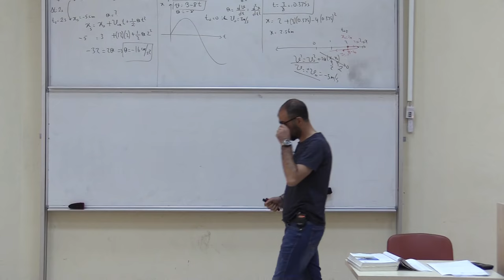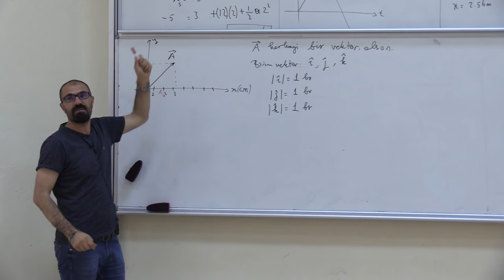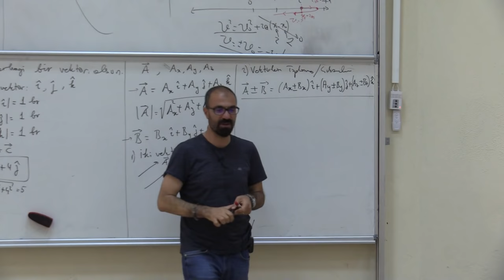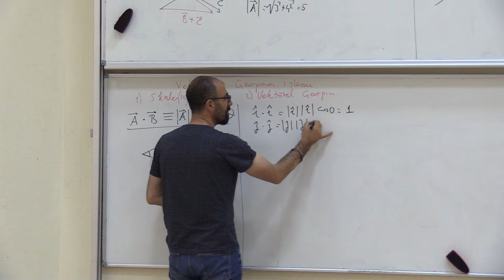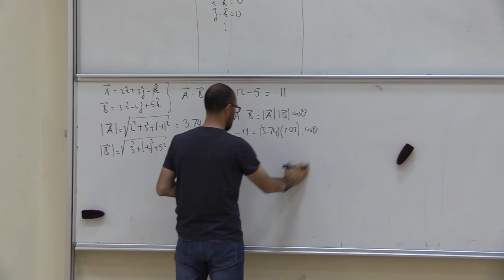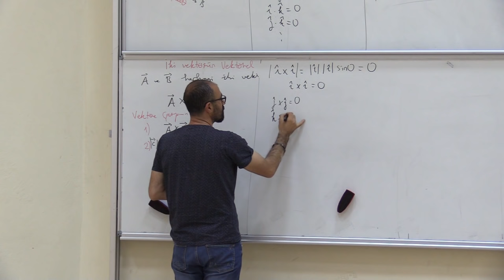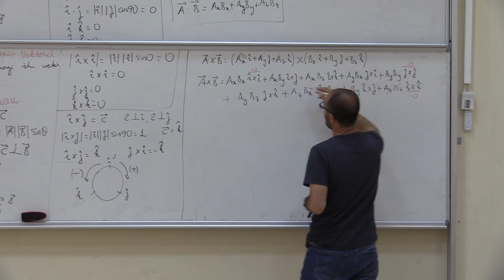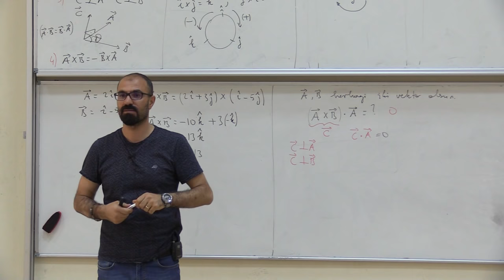Temel Fizik 1 (Ders 4): Vektörler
1. Kartezyen koordinatlarda vektörlerin incelenmesi
2. Vektörlerin toplanması
3. Vektörlerin çıkarılması
4. Vektörlerin skaler çarpımı
5. vektörlerin vektörel çarpımı

Bu ders serisi hazirlanirken asagidaki kaynaklardan faydalanilmistir:

PHYSICS for Scientists and Engineers with Modern Physics
SERWAY-JEWETT

Prof. Dr. Necati ÇELIK
Gümüshane Üniversitesi, Fizik Mühendisligi Bölümü